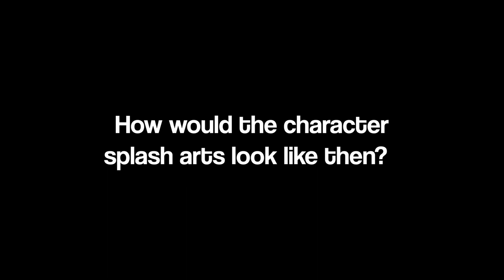What if Genshin Impact had no Censorship?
What if Genshin had no censorship? we would obviously get spicier characters designs!

All splash arts are AI generated

Source: Ganyu, Ayaka (Generated by Me using Stable Diffusion)
Yae Miko (雲流 on pixiv), Yelan (ReikArts on pixiv), Eula (AUTOMK4 on pixiv), Kokomi (启诚 on pixiv), Shenhe and Fischl (晰帅Sama on pixiv)